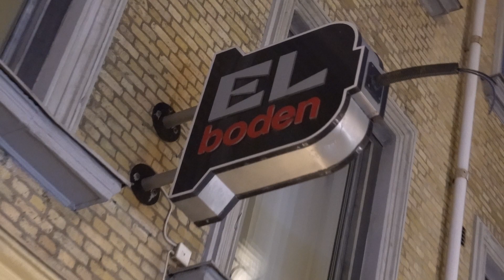Elboden Gbg 2021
En titt i den mycket välsorterade el-butiken på Drottninggatan 37, i centrala Göteborg.